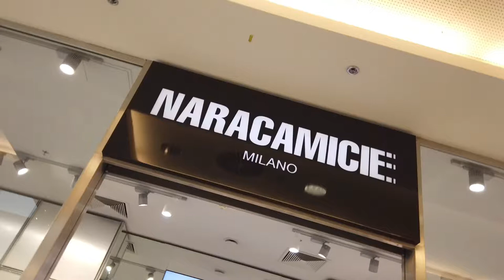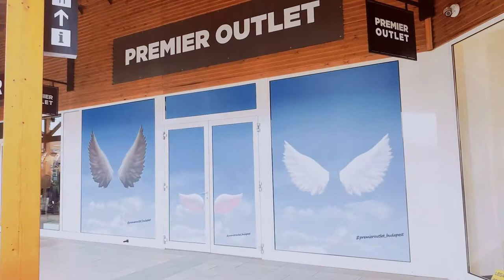Study BACHELOR IN FASHION : ISTITUTO MARANGONI ITALY | ITALY STUDENT VISA FOR INDIANS/PAKISTANI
It is an absolute honor to represent the Italian university - Istituto Marangoni which has trained students in fashion, art and design. With some 4,500 students per year coming from more than 100 countries, the school offers an incredibly international learning environment and a wide range of courses, both at undergraduate and postgraduate level. In order to ensure that students get the best education possible, Istituto Marangoni constantly updates programmes to guarantee they are in line with Italian and international market demands; tutors and administrative staff receive regular training to keep them abreast of the latest teaching techniques.

Istituto Marangoni launched more than 45,000 professionals in fashion and luxury, including Domenico Dolce, Franco Moschino, Rahul Mishra, Paula Cademartori, Alessandro Sartori, Gilda Ambrosio and Nicola Brognano

Locations: Headquarters and main schools in Milan, one for fashion and one for design, with branch schools in Florence, Paris, London, Mumbai, Shanghai, Shenzhen and Miami.

Or visit us personally at
DESEORG SERVICES PVT LTD
G-34,Navmanglam complex,
opp Agrasen bhavan , city light , Surat-Gujarat-India

We are grateful for all your love!